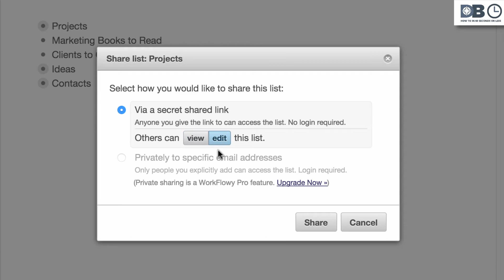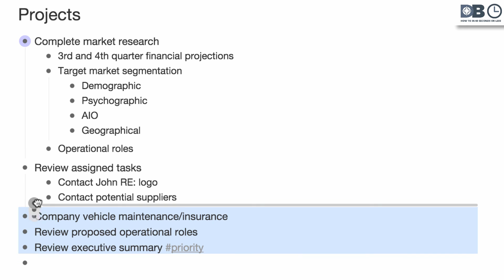3 Features That Make Workflowy Great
Workflowy is great for making lists. In this video, learn about 3 basic yet great features that Workflowy has to offer.

This tutorial is part of our Guide to Effective Learning Series.

Transcript:

How to in 60 seconds or less -  Discoverbusiness.us

Here are 3 Features That Make Workflowy Great

1. Collaboration:

With Workflowy, you can collaborate with teammates on lists. This is a great way to enhance brainstorming and idea generation, and also assign tasks.

To collaborate, hover over the bullet of the list you’d like to share, and select share.
You can decide if individuals can either A) Only view the list or B) View and Edit.

You’ll then be provided a link that you can send to your teammates, which will enable them to access the list. To cancel sharing, simply click “stop sharing this list”.

2. Tags:

With tags, you can quickly search for and find items or lists associated with certain tags. To create a tag, use the # symbol followed by the tag name, for example, priority.

To display all items or lists associated with this tag, type the tag (with the# symbol), into the search bar. This will filter and display only those items or lists associated with the tag.

3. Multi-Select:

To help you quickly move and organize your information, Workflowy has included a fabulous multi-select feature. Here’s how it works:

To select and move multiple items, highlight the items you’d like to move. Then, hover over a bullet of the selected items. A hand will appear. You can then drag the items to a new location.

It’s fast, easy, and can help you quickly arraange or re-arrange your information.